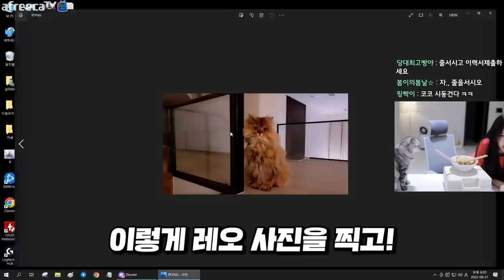짜파게티 인생레시피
* BGM
Track : 미로찾기 게임, Piggy Cake, 꾸러기 표정, 나는야 장난꾸러기, 나를 소개하지 2, 뉘예뉘예, 댕청댕청, 뚱이의 낮잠, 마 내가 다 했어, 맛춤뻡 빌런, 변명의 변명